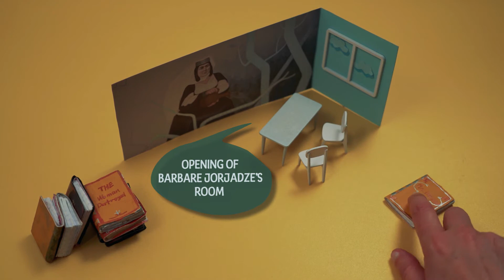Annual Report 2017 - Women's Fund in Georgia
Women’s Fund in Georgia is a feminist organization that provides grants in order to defend the rights of women, girls and trans persons. It works to build their capacity and develop feminist philanthropy as well as supporting grassroots women’s groups and promoting the building of the feminist movement in Georgia.

In 2017, Women’s Fund in Georgia has implemented 9 grant programs and issued 63 grants.